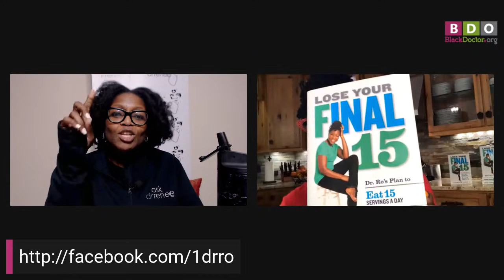Ask Dr. Renee Talks with Dr. Ro About Heart Health and Food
Check out THINX (MONEY BACK GUARANTEE)
Hi everyone,

February is Heart Health Month. Dr. Ro and Dr. Renee will discuss how to take care of your heart health with food because food is medicine.

Dr. Ro is the go-to Emotional Eating Coach and destination where women meet the best of themselves.
She is author of 3 books, Lose Your Final 15: ​​Dr. Ro’s Plan To Eat 15 Servings A Day, Lose 15 Pounds At A Time, Dr. Ro’s Ten Secrets To Livin’ Healthy, and You Healthy, And Happy: Dr. Ro’s Tips To Living An Inspired Life.

Dr. Ro is an award-winning health journalist, television personality and Holistic Health and Emotional Eating Coach known for her easy-to-apply diet, fitness, and health advice for women and families.
​​Dr. Ro also served as nutrition coach to the Meredith Vieira Show and has held the same post on The View, helping Sherri Shepherd lose weight for her infamous on-camera swimsuit reveal. She contributed to “Anderson Live” Anderson Cooper’s Daytime Talk Show where she helped obese teenagers and families lose weight to gain their lives back. Dr.Ro has contributed to national news outlets such as NBC’s Today Show, The CBS Early Show, Good Morning America, CNN, HLN, and to National Public Radio, where she also had a weekly segment.
​​Having lost her mother to stomach cancer at age 9, Dr. Ro has researched and written extensively about ways to break bad health habits—from eating high-calorie comfort foods and resisting exercise to giving up on health goals and taking on the negativity of saboteurs. In her quest to save a generation from early death and preventable disease, her passion recently led her to create a digital series “Dr. Ro’s Fit Kidz” to teach children fun ways to embrace nutrition and fitness for healthier lifestyles.
​​Dr. Ro holds a Ph.D. in Nutritional Sciences, a M.S. Degree in Community Nutrition and Broadcast Journalism from Howard University, and a B.S. degree in Foods and Nutrition from Virginia State University.

As an award winning nutritionist she has received many awards, including the Women in Medicine Award from The National Medical Association, and others from The American Heart Association, The American Cancer Society, and is the recipient of Howard University’s Most Distinguished PhD alumnae award (1998 and 2002). Dr. Ro is Nutrition Director at Dr. Riggins’ Medical Aesthetic Skin Care (MASC) in Gadsden, Alabama, a medical aesthetic practice co-owned with her husband, Dr. Murray Riggins. For more on Dr. Ro’s healthy lifestyles platform Find her on Twitter and IG @everythingro and on Facebook

Don't forget to:

2. Drop me a comment

Be Blessed,
Dr. Renee

My goal is to help you to Live Life You Deserve by telling you about products and services that I use or have used, however, the views and opinions expressed are mine only. As always you should do your own due diligence to verify any claims, results and statistics before making any kind of purchase.